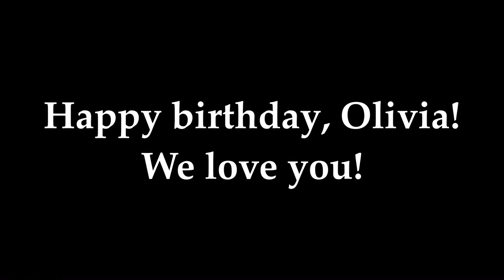🤗💗 HAPPY BIRTHDAY, OLIVIA! 💕💜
Wishing my warrior sister, Olivia a very happy 14th birthday today (March 26)! @oliviaenderle8138